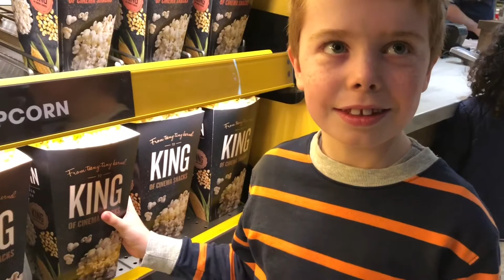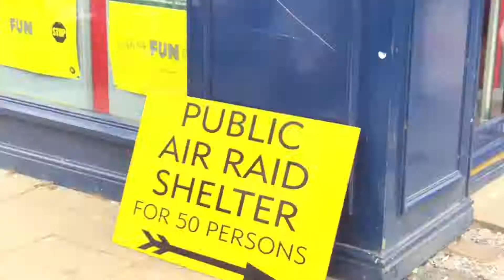1940's weekend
A trip to the cinema for Solo - A Star Wars Story and the Brighouse 1940's weekend.